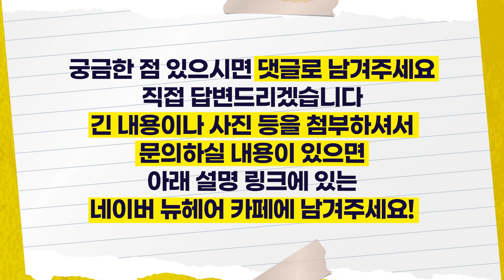헤어라인 수술 후 뻣뻣한 머리, 나중에 부드러워 지나요?｜뉴헤어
헤어라인 수술 후 이식모가 뻣뻣한데...
시간이 지나도 그대로일까 걱정되시는 분들!
이식한 모발들도 회복할 시간이 필요하답니다~

자세한 내용이 궁금하시다면?
오늘 영상도 재미있게 시청 부탁드려요✨

💌헤어라인 관련 영상 더 보러가기💌